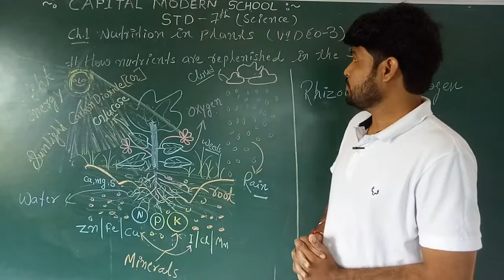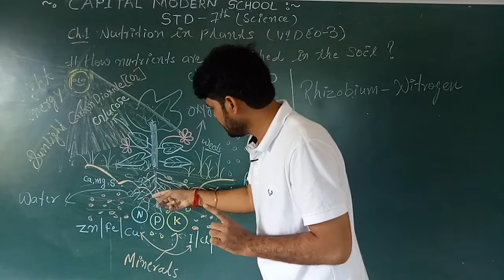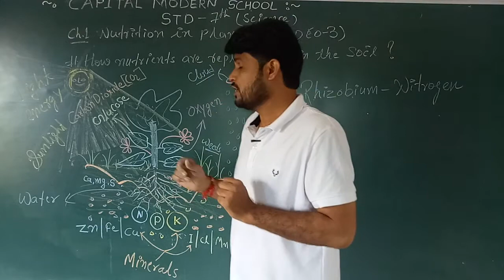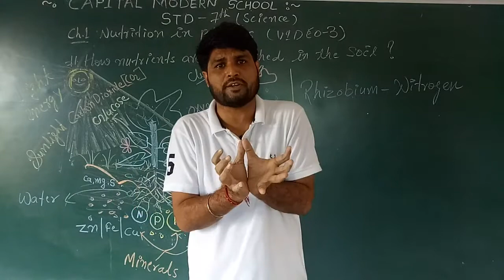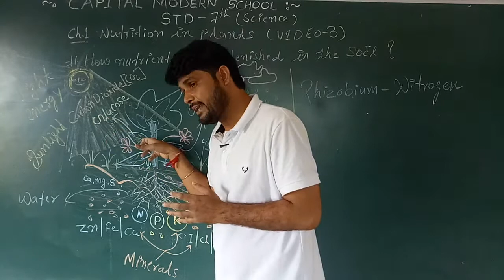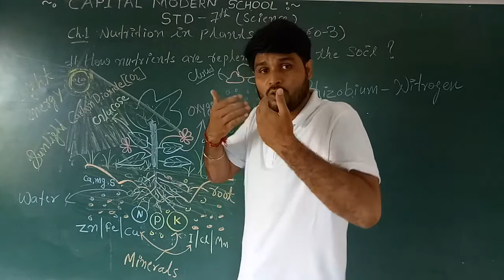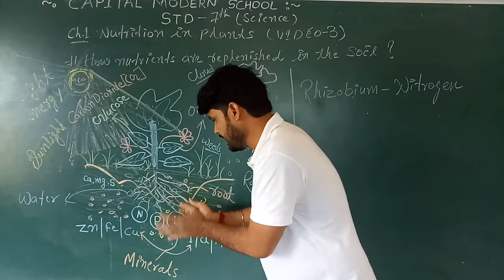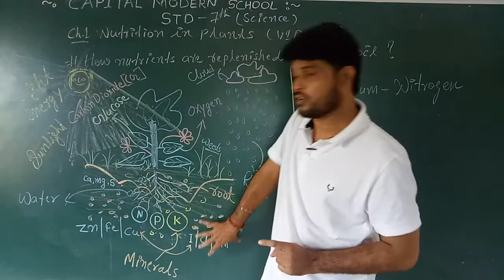STD 7|| ENGLISH MEDIUM ||SUBJECT SCIENCE ||UNIT 1 PART 3||BALRAMSIR CAPITAL MODERN SCHOOL